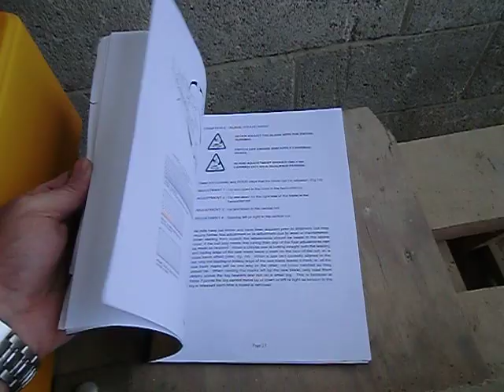Lucas Mill 827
A 2002 Lucas Mill model 827 with only 6.5 hours on its tachometer complete with mill extension bars, a slabbing attachment (+ spare chain and chain sharpening bench), 3 circular saw blades (2 brand new in boxes) and its original yellow tool and sharpening box. Now sold.